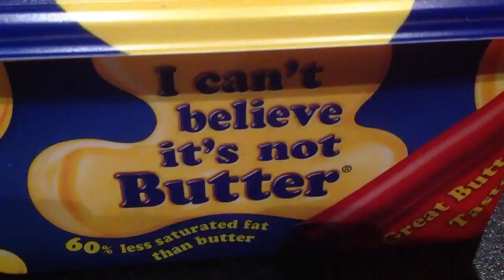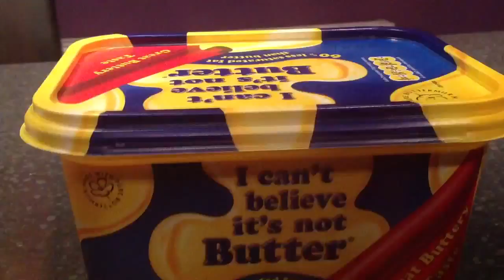Mario science episode 1 - how did the universe begin?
This is the first of a series I will be making from now on! Have you ever wondered how the universe begun? Well, 99.8% of scientists believe that it was the Big Bang. Nope. Mario has proven this is not the case!

Don't forget to post a question you want to see answered in the comments! :D